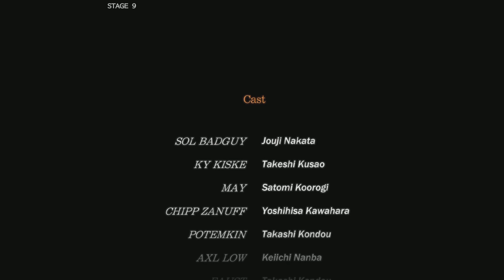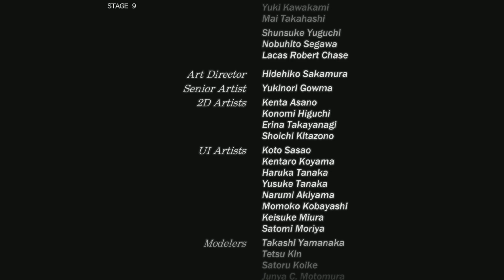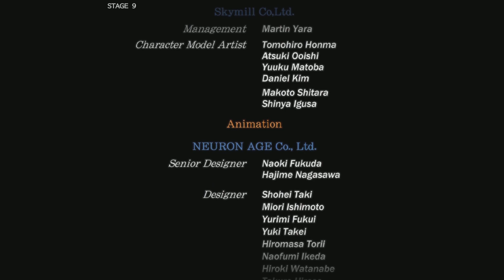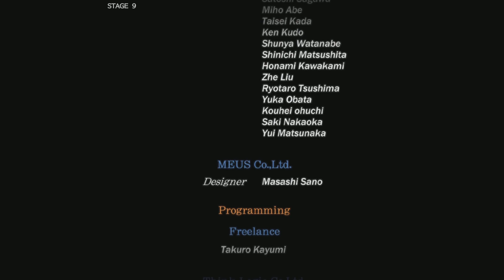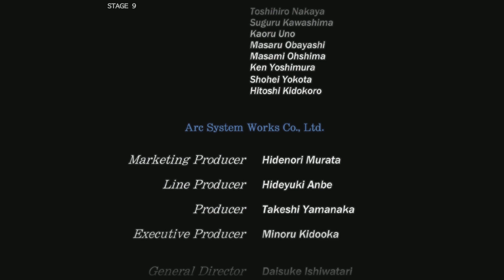guilty gear strive Arcade stage 9 secret boss (with sol)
I spent 5 hours on this. Never again.